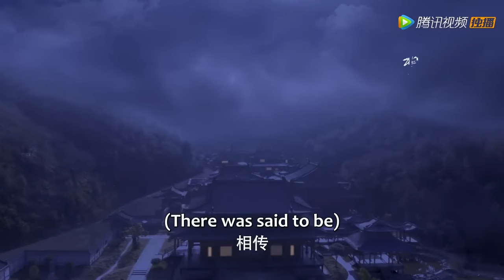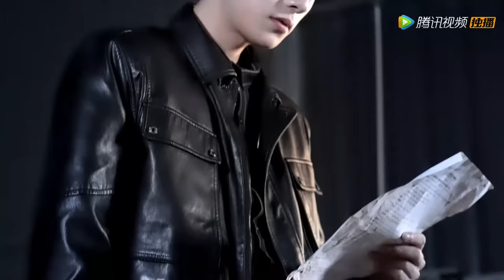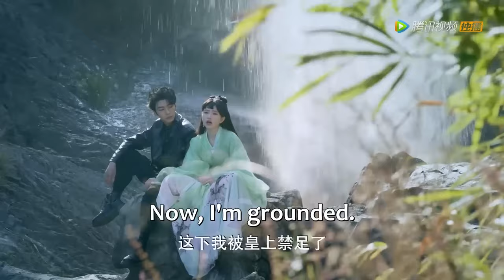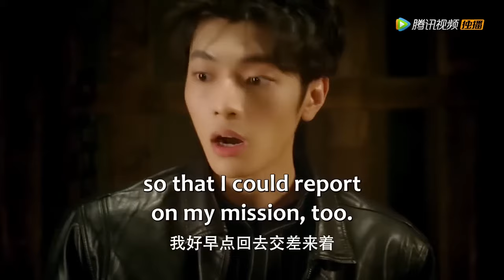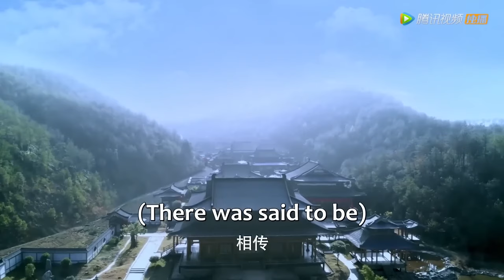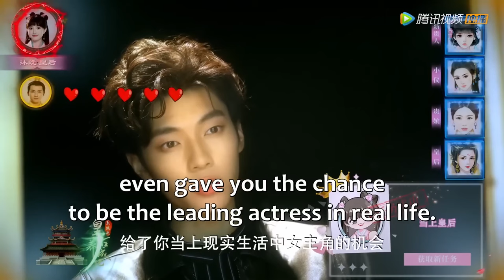Full Version💥【女演员X皇帝】十八线女演员带系统重生，开挂攻略傲娇帝王变皇后！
剧名(Drama Name)：【系统之皇后养成记 The Queen System】